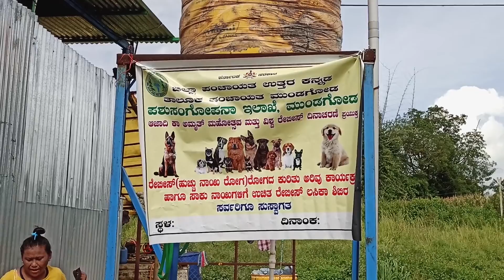Rabies Vaccination for 130 at DK Animal Care Family